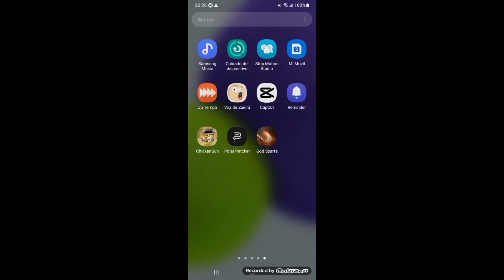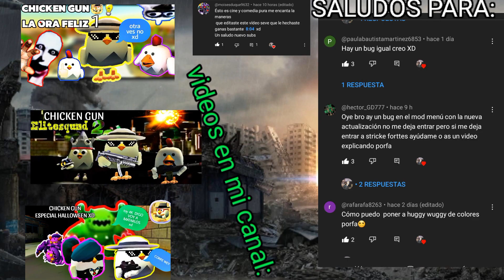CHICKEN GUN: COMO DESCARGAR EL MOD MENU DE BOMB HACKER EN LA NUEVA ACTUALIZACIÓN 3.9.0.1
link directo